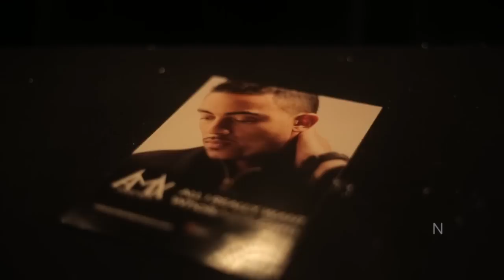Andre Mieux Performs at CAP Studio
Check Out the Highlights of the Show !!!
Andre Mieux A.M.X performs at CAP Studio.